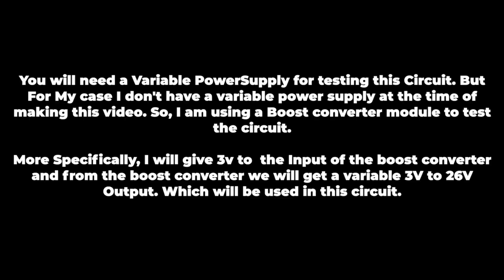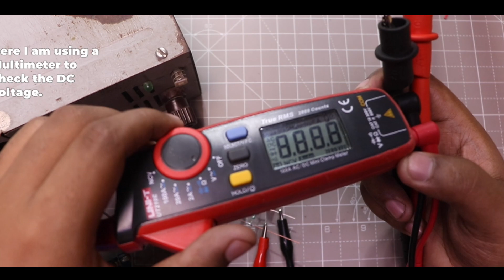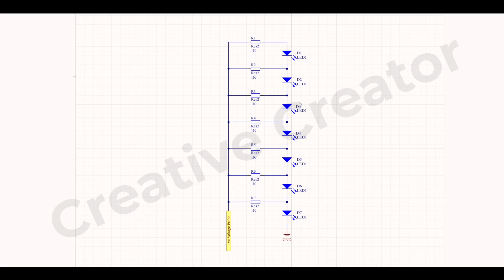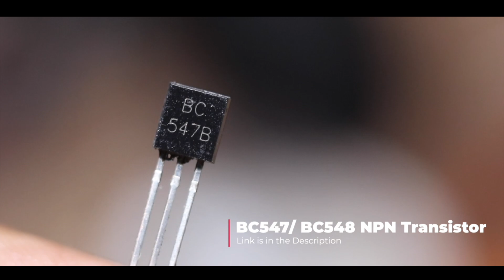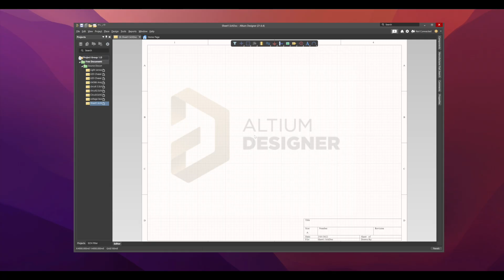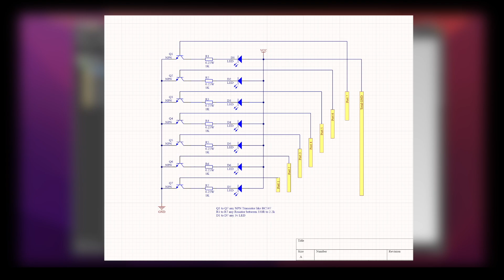Top 2 New Electronics Projects 2022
In this video, I will make the Top 2 New Electronics Projects 2022

In the first project, I have made a simple LED Voltage Indicator Circuit. Here Only some minimal components are used in this project like resistors and LEDs, Resistors create voltage dividers and reduce the voltage so we can see values up to 20V. You can change the resistor values and tweak your LED voltage Indicator as your voltage needs.

In the 2nd project, I have created a simple Water Level Indicator circuit by using some NPN Transistors coupled with some resistors. Here Transistor’s Base is acting as a sensor, One common +Ve wire is connected inside the water. This gives +Ve conductivity to the water. When the Transistor’s Base Pin gets in contact with the water then the Transistor’s Base pin gets activated. This process continues till the last transistor’s base pin cones to the water level.
When the water is taken from the bottle then one by one the transistor’s base pin gets disconnected from the water. So, the Transistor’s base doesn’t get any signal, in this case, the Transistor becomes disconnected.  And the Light Turns off.

You can use any NPN Transistor for this project.

Needed Components Online Link About Top 2 New Electronics Projects 2022:

Amazon US:
555 Timer
Push Button
18650 Battery
18650 Battery Holder
3W LED
10MM LED

Amazon India:
555 Timer
Push Button
18650 Battery
18650 Battery Holder
3W LED
10MM LED

TimeStraps:
00:00 Simple LED Voltage-Level Indicator circuit
01:51  MT3608 Boost Converter
02:30 3.3V Power from ATX Power Supply.
02:39 Testing of Simple LED Voltage-Level Indicator circuit
03:24 Circuit Schematics of Simple LED Voltage-Level Indicator circuit
03:51 Simple Tank Water Level Indicator Circuit
04:26 Resistor connection with Simple Tank Water Level Indicator Circuit
04:47 NPN Transistor connection with Simple Tank Water Level Indicator Circuit
05:43 DC Pump Connection with 9V Battery
07:01 Testing of Simple Tank Water Level Indicator Circuit
07:40 Schematics/ PCB Making software i.e. Altium I am using right now.

Cheers!